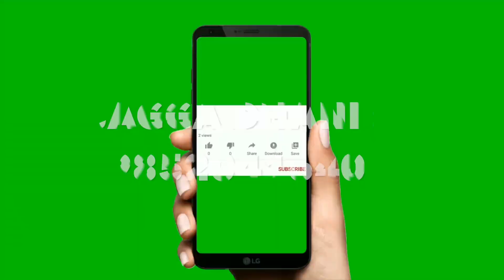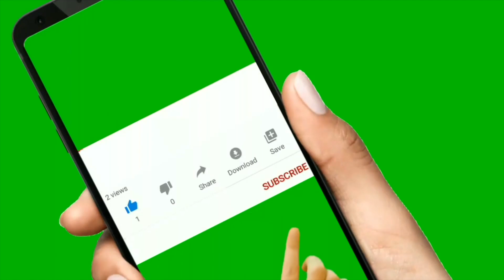4 ओटा| सस्तो सस्तो नम्बरी घडेरी बिक्रिमा| चलेको रेट भन्दा कम मुल्य| 20ft बाटो| Cheap| Land For Sale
4 ओटा| सस्तो सस्तो नम्बरी घडेरी बिक्रिमा| चलेको रेट भन्दा कम मुल्य| 20ft बाटो| Cheap| Land For Sale | by bhubanthapa

Hi i am bhuban thapa  welcome to our facebook page  Real Estate Nepal : bhuban thapa  |   Ghar jagga karobar  BUY SELL RENT LEASE your Property all over Nepal  900+ Videos available now ,
Please like follow our facebook page to view Daily uploaded property on sale videos Click link Facebook

2.5 lakh katha| 30 feet Road| sasto | land for sale | hamrobazar | धेरै सस्तो घडेरी र जग्गा बिक्रीमा